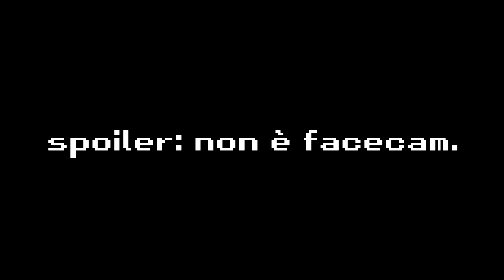Porto Svantaggio Nel Peggior Server Di Minecraft..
Oggi ragazzi, ho portato @svantaggio3213 nel peggior server BedWars di Minecraft.. e diciamo che non l'ha presa molto bene.
In questo server sono presenti le BedWars in versione 1.12.2 e la maggior parte degli utenti che ci giocano sono abbastanza.. scarsi?
Guardatevi l'intero video essendo che il pezzo finale è il pezzo forte.
Questo è un continuo della serie

Come ho detto alla fine del video, l'8 Giugno uscirà un video speciale che tanti di voi stavano aspettando, dunque, preparatevi, sarà qualcosa di epico, mi ci vorrà un pò di tempo per prepararlo ma ne varrà la pena!

• Texture Pack Usata Nel Video » Carpyy v5
• Client che uso » LunarClient

TAGS (Ignorateli) : Minecraft ITA, BedWars ITA, Rage